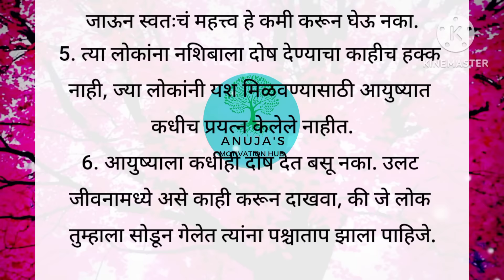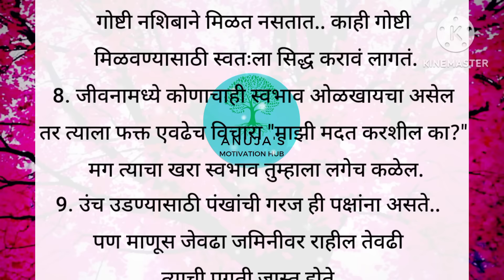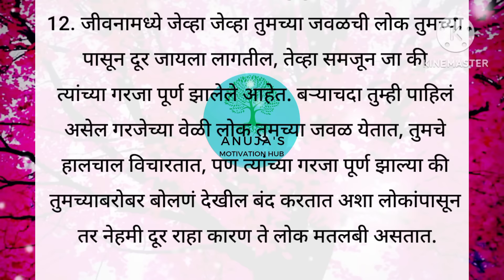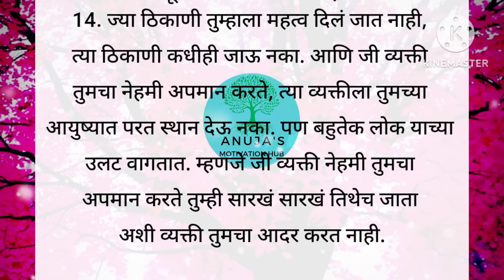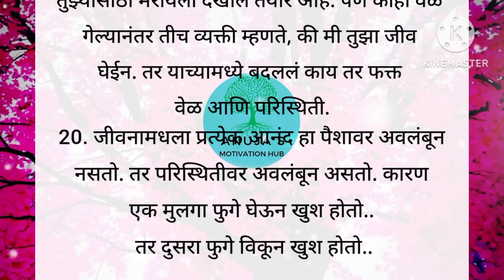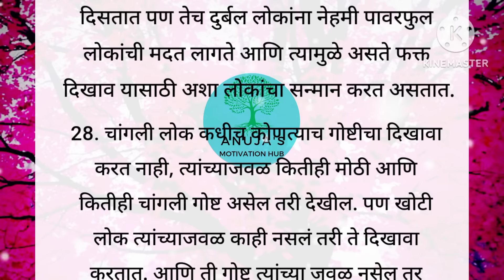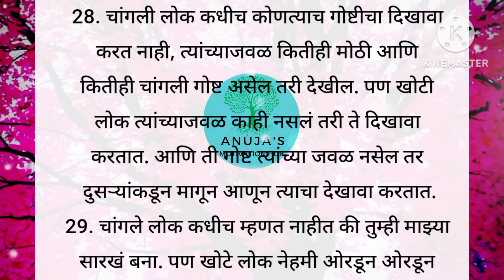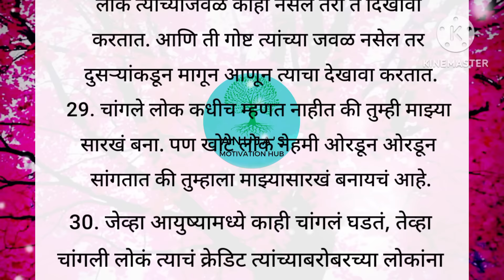चांगले विचार | चांगले संस्कार | Life Changing Marathi Motivation By Anuja Jadhav | Best lines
स्वतःला इतकं बदला की दुनिया पाहतच राहील

1. नेहमी लक्षात ठेवा जिथे आपल्याला कोणी बोलावलं नाही तिथे कधीही जायचं नाही.

2. तुम्ही तुमचं आयुष्य इतक स्वस्तही करू नका की कोणीही येईल आणि तुमची लायकी काढून जाईल.. कारण बऱ्याच वेळा आपण कोणत्याही व्यक्तीला इतका भाव देतो आणि त्याचे आदरातिय्या करतो की आपणं स्वतःचेच महत्त्व विसरून जातो त्यामुळे समोरची व्यक्ती देखील तुम्हाला महत्व द्यायला विसरू जाते.

3. ज्या गोष्टी स्वतःहून कोणी आपल्याला सांगत नाही तोपर्यंत त्या गोष्टी स्वतःहून आपण विचारायच्या सुद्धा नाहीत.

4. ज्या ठिकाणी आपल्याला शेवटी बोलावलं जातं तिथे तर कधीच जायचं नाही कारण तुम्हाला तिथे बोलवण्याची कोणाची इच्छाच नसते त्यामुळे तिथे जाऊन स्वतःचं महत्त्व हे कमी करून घेऊ नका.

5. त्या लोकांना नशिबाला दोष देण्याचा काहीच हक्क नाही, ज्या लोकांनी यश मिळवण्यासाठी आयुष्यात कधीच प्रयत्न केलेले नाहीत.

6.आयुष्याला कधीही दोष देत बसू नका. उलट जीवनामध्ये असे काही करून दाखवा की जे लोक तुम्हाला सोडून गेलेत त्यांना पश्चाताप झाला पाहिजे.

7. आयुष्यामध्ये नेहमी एक गोष्ट लक्षात ठेवा सगळ्या गोष्टी नशिबाने मिळत नसतात काही गोष्टी मिळवण्यासाठी स्वतःला सिद्ध करावं लागतं.

8. जीवनामध्ये कोणाचाही स्वभाव ओळखायचा असेल तर त्याला फक्त एवढेच विचारा माझी मदत करशील का मग त्याचा खरा स्वभाव तुम्हाला लगेच कळेल.

9. ही गोष्ट नेहमी लक्षात ठेवा उंच उडण्यासाठी पंखांची गरज ही पक्षांना असते पण माणूस जेवढा जमिनीवर राहील तेवढी त्याची प्रगती जास्त होते.

10. संघर्ष करताना माणूस हा नेहमी एकटाच असतो, पण तेच यश मिळाल्यानंतर पूर्ण जग त्याच्याबरोबर असतं. त्यामुळे संघर्षाच्या वेळेमध्ये जर तुम्ही एकटे असाल तर वाईट अजिबात वाटून घेऊ नका कारण संघर्ष हा एकट्यानेच करावा लागतो.

11. जीवनामधील काही जखमा ह्या अशा असतात की त्या दिसत तर नाहीत परंतु याचा अर्थ असा नाही की त्या दुखत नाहीत.

12. जीवनामध्ये जेव्हा जेव्हा तुमच्या जवळची लोक तुमच्या पासून दूर जायला लागतील तेव्हा समजून जा की त्यांच्या गरजा पूर्ण झालेले आहेत. बऱ्याचदा तुम्ही पाहिलं असेल गरजेच्या वेळी लोक तुमच्या जवळ येतात तुमचे हालचाल विचारतात पण त्यांच्या गरजा पूर्ण झाल्या की तुमच्याबरोबर बोलणं देखील बंद करतात अशा लोकांपासून तर नेहमी दूर राहा कारण ते लोक मतलबी असतात.

13. नेहमी लक्षात ठेवा जोपर्यंत तुम्ही स्वतःवर विश्वास ठेवणार नाही तोपर्यंत देव सुद्धा तुमच्यावर विश्वास ठेवणार नाही. तुम्ही मंदिरात जाता देवाला फुलं पाहता नारळ पाहता देवावर पूर्ण विश्वास ठेवता पण स्वतःवर विश्वास ठेवायची वेळ आली तर माञ डाऊट घेता की हे काम मी पूर्ण करू शकेन की नाही.

14. ज्या ठिकाणी तुम्हाला महत्व दिलं जात नाही त्या ठिकाणी कधीही जाऊ नका आणि जी व्यक्ती तुमचा नेहमी अपमान करते त्या व्यक्तीला तुमच्या आयुष्यात परत स्थान देऊ नका पण बहुतेक लोक याच्या उलट वागतात म्हणजे जी व्यक्ती नेहमी तुमचा अपमान करते तुम्ही सारखं सारखं तिथेच जाता अशी व्यक्ती तुमची कधीच कदर करत नाही.

15. आयुष्यामध्ये स्वतःला महत्त्व द्यायला शिका स्वतःचे महत्त्व ओळखा आणि त्यानुसार लोकांबरोबर वागा.

16. मोठ्या व्यक्ती तर त्याच असतात. ज्यांना आपण भेटल्यानंतर आपल्याला आपल्या मध्ये काहीतरी कमी आहे असं कधीच वाटत नाही किंवा समोरची व्यक्ती आपल्याला असं कधी भासवून देत नाही.

17. प्रार्थना कधीही वाया जात नाही पण लोक योग्य वेळेची वाट पाहत नाहीत त्यामुळे ज्या गोष्टी त्यांना मिळणार होत्या त्याही मिळत नाहीत.

18. जीवनामध्ये साधे सरळ लोकं ही नेहमी धोका खात असतात कारण ते चुकीच्या लोकांवर विश्वास ठेवतात बऱ्याच वेळा तुमच्या बरोबरही असं होत असेल की तुम्ही चुकीच्या लोकांवर विश्वास ठेवता आणि मग तुम्हाला धोका मिळतो.

19. माणसांना समजणे खूप अवघड आहे कारण माणूस वेळ आणि परिस्थितीनुसार त्यांचा स्वभाव बदलतो जशी वेळ आणि परिस्थिती बदलते तसा माणूस देखील बदलतो.
एक व्यक्ती जेव्हा दुसऱ्या व्यक्तीवर प्रेम करत असते तेव्हा ती म्हणते की मी तुझ्यासाठी मरायला देखील तयार आहे पण काही वेळ गेल्यानंतर तीच व्यक्ती म्हणते की मी तुझा जीव घेईन तर याच्यामध्ये बदललं काय तर फक्त वेळ आणि परिस्थिती.

20. जीवनामधला प्रत्येक आनंद हा पैशावर अवलंबून नसतो तर परिस्थितीवर अवलंबून असतो. कारण एक मुलगा फुगे घेऊन खुश होतो तर दुसरा फुगे विकून खुश होतो.